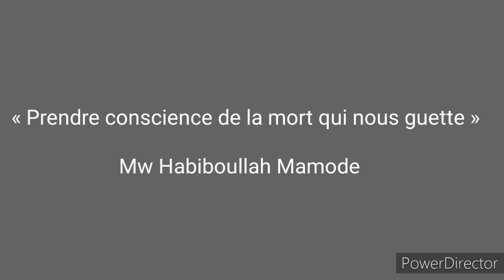Prendre conscience de la mort qui nous guette